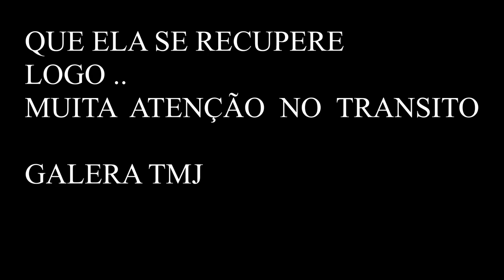MULHER SOFRE ACIDENTE COM MOTO Ambulância CHEGOU RAPIDO